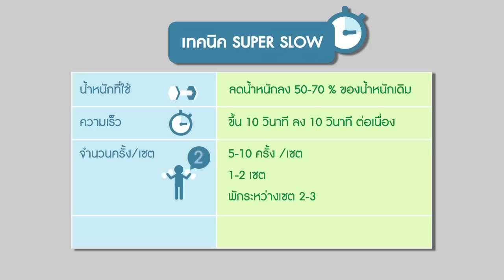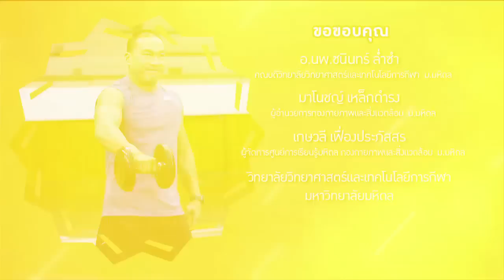Healthy Fine day [by Mahidol] (2/2) ก้าวข้ามขีดจำกัดด้วยเทคนิค Super Slow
ผู้ใหญ่เคยสอนมาว่าเวลาจะทำให้ทำช้าๆ ค่อยๆ ทำ เปรียบกับ “ช้าๆ ได้พร้าเล่มงาม” แต่จะรู้ไหมว่าการออกกำลังกายก็มีวิธีการเล่นแบบช้าๆ เหมือนกัน อ.ต้น ชลชัย อานามนารถ นักวิทยาศาสตร์การกีฬาจากม.มหิดลมี เทคนิค “Super Slow” มาแนะนำ เป็นการเพิ่มความหนักให้กับท่าออกกำลังกายโดยการลดความเร็วในการออกกำลังกายจากปกติให้ช้าลง อยู่ที่ขึ้น 10 วินาที และ ลง 10 วินาที ทำแบบนี้แค่ 5-10 ครั้ง 1-2 เซต จะทำให้กล้ามเนื้อถูกกระตุ้นและก้าวข้ามความเคยชินเดิมๆ นำไปสู่การพัฒนากล้ามเนื้อได้ต่อไป

รายการที่มาตอบโจทย์ ทุกปัญหาสุขภาพแบบองค์รวม โดยผู้เชี่ยวชาญเฉพาะทาง จากมหาวิทยาลัยมหิดล สุขภาพดีมีได้ทุกวันกับรายการ Healthy Fine day ออกอากาศทุกวันศุกร์ทาง YouTube : Mahidol Channel